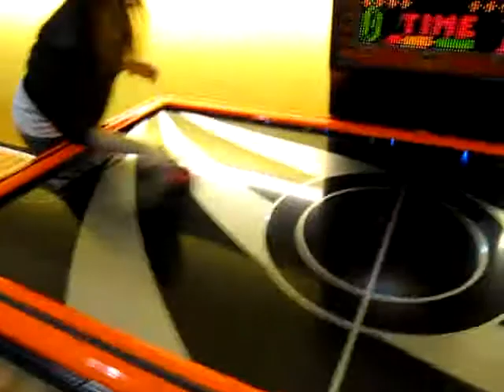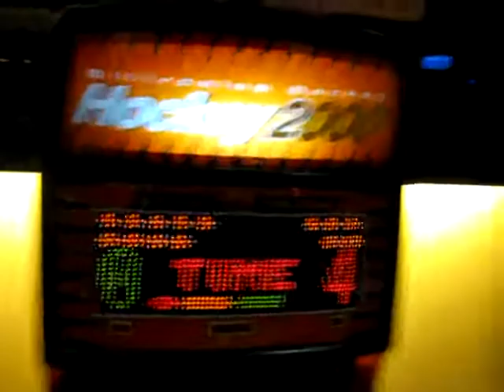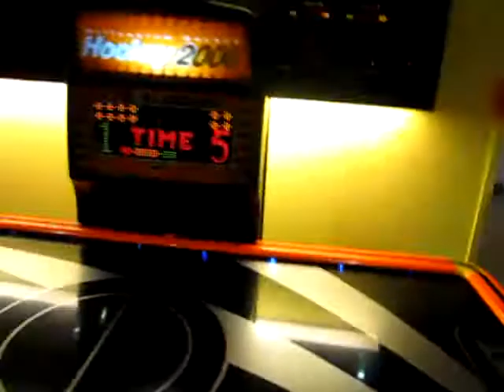神射手寶兒和羅傑.wmv